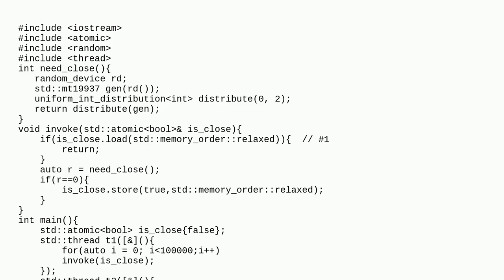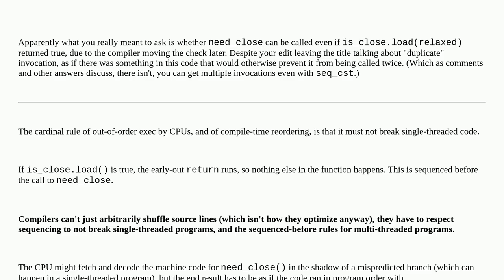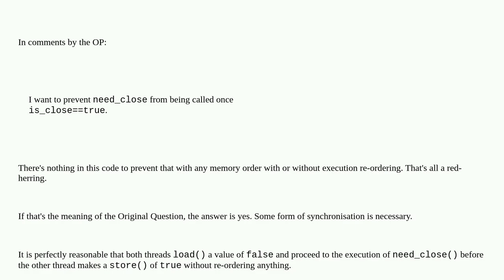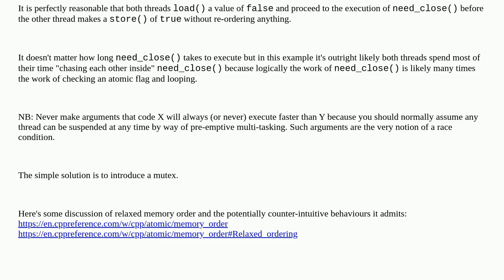Is synchronization relationship necessary to avoid the duplicate invocation of a function?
A special thanks goes out to the community

  language-lawyer c++ atomic